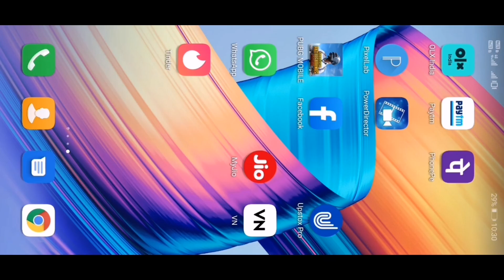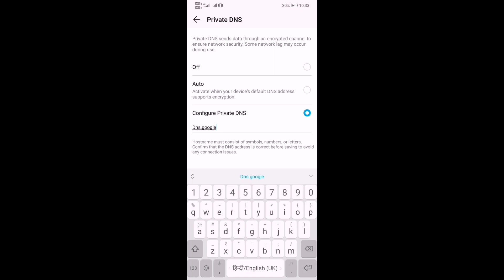How To Update and Play Pubg Mobile Without VPN | Season 18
Update pubg mobile, download pubg mobile global in india, update pubg mobile global in india, Download pubg and play Without vpn,